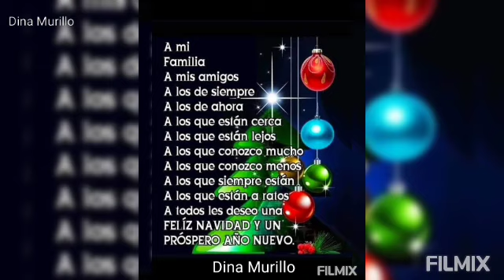panecillos De mantequilla biscuits americanos alimentos exquisito // Dina Murillo🌷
Bendecido día para todos
Les Presento:
Receta:
Panecillos De Mantequilla

Ingredientes:
4 Tazas Harina De Trigo
1 Chda. Soda Para Hornear
1Chdta. Bicarbonato
Sal Al Gusto
2 Barras Mantequilla

Buttetmilk:
1/2 Taza Mantequilla Crema
1/2 Taza Leche Líquida
1 Chda Vinagre Blanco
1 Chda Azúcar

Para Dar Brillo:
Matequilla Líquida
Miel De Blanco

Agradeciendo su amable presencia.

Invitado:
💫Únete
💫Comenta
💫Comparte

Bendiciones ❤ Gracias

filmix